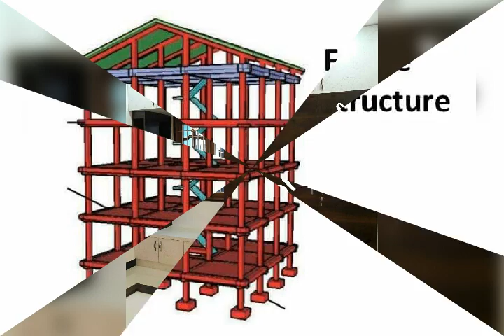Om sai Builders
All kind of Approval drawings, Structural drawings, 3D elevation, interior design and water proofing works are done here.